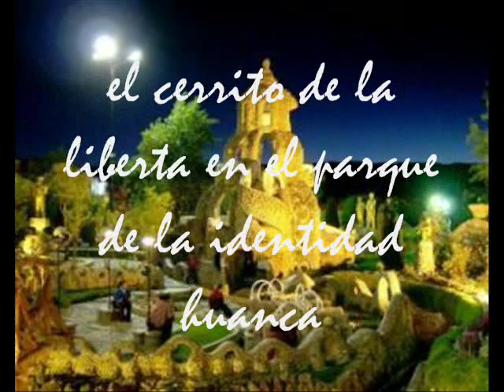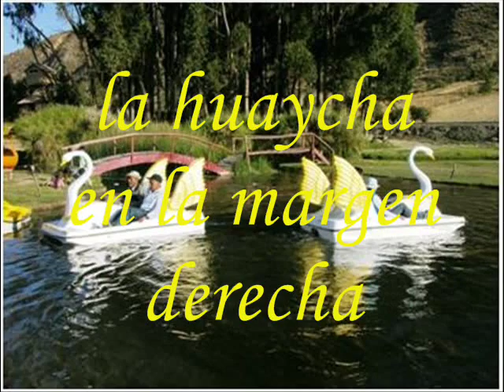homenaje a picaflor de los andes ( sol d villa)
este es un merecido homenaje a un grande como lo fue y sera siempre el gran victor alberto gil mallma mas conocido como "picaflor de los andes "  en ritmo de cumbia por la orquesta SOL D VILLA  de frank carreri , para todos los amigos huancainos y de todo el peru , esperemos su apoyo y les guste nuestra siguiente produccion  musical .

temas de este mix :
1._mi dulce amor
2._corazon mañoso
3._yo soy huancaino

267 5172

lima - peru

villa el salvador